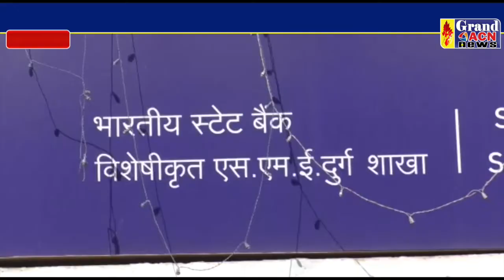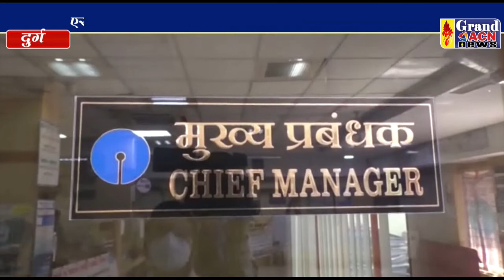बैंक मैनेजर के साथ हुई 18 लाख की ठगी Naseem Faruki